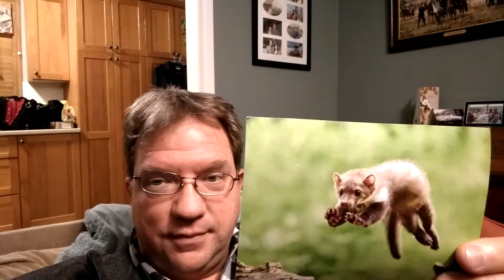Focus & direction in life: How distractions can lead away from happiness: Vlog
Quick random view of direction, focus and one's journey.

Look at the focus of this great animla on the card ... if it takes its focus off the target peril takes over.